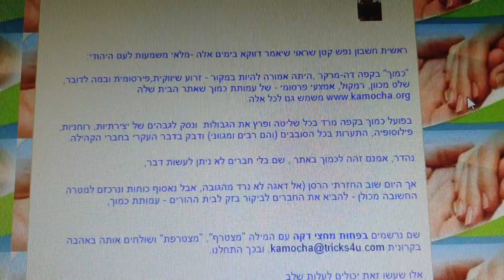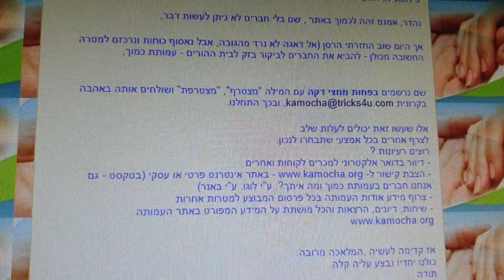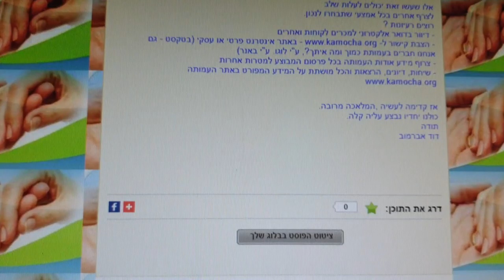עמותת כמוך מבקשת את סיועכם לא להסתכל לצדדים אליך אני פונה